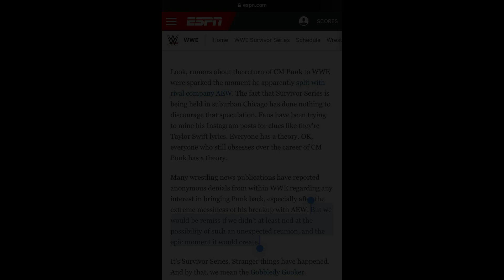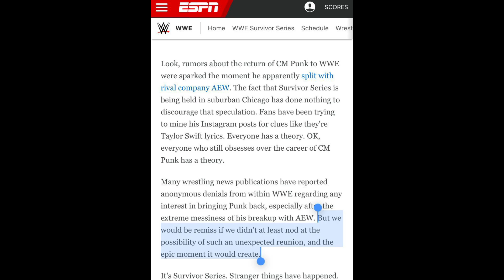WWE Leaks CM PUNK Return for SURVIVOR Series ! WWE Survivor SERIES 2023 Last Minute SPOILERS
Topics Covered in this video::::::::::::::::
1) WWE Survivor Series 2023 Highlights
2) CM Punk RETURNS at Survivor Series 2023
3) CM Punk Survivor Series 2023 RETURN
4) CM Punk Last minute Prediction for Survivor Series
5) CM PUnk Returning at Survivor Series 2023
6) WWE Survivor Series 2023 LIVE Highlights
7) WWE Survivor Series 2023 CM Punk